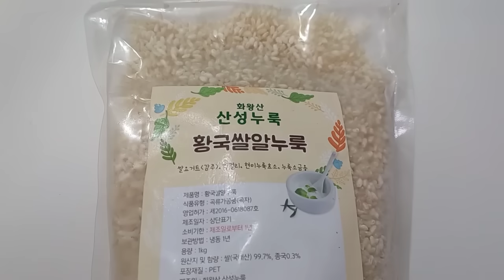양파 썩기전에 이렇게 하면 1년내내 맛있게 먹을수있어요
장마철 여름 4계절 양파 보관하기 쉽지않아요
오늘제가 알려드리는 방법은 고지혈증 고혈압 비만등 성인병 모두 가지신분들 보세요 매운맛도 없어지고 너무 맛있어요

채널 멤버쉽을 가입하시면 주부나라에서 만든걸
정기적으로 후원해 주시는 분들께 여러가지 보내드릴 예정입니다
판매를 하라고 하시는데 제가 너무 힘들고 돈받기도 애매해서 그냥 멤버쉽을 통해서
나눔할까 해서 채널을 개설했습니다
많은분들께 보네야 해서 택비는 부득이 하게 착불로 보내겠습니다
죄송합니다
많이 응원해 주시면 감사하겠습니다

- 생활고민 추천합니다
제가 유튜브 올리면서 번아웃 무기력증 우울증이 와서 힘들때 상담받았던
심리상담센터입니다 지금은 완치가 되어서 열심히 하고있고 너무 상담을 잘해주셔서
주소올려봅니다 혹시나 마음과 몸이 힘드시면 상담받아보세요
행복생활심리상담센터 아래주소 눌러보세요

- 미용실 추천합니다
제 머리가 머리숱도 없고 정수리가 휑하고 머리카락이 애기머리 같아요
모든고민을 해결해주는 미용실입니다
적극 추천합니다 대명동 셀럽하우스 아래주소 눌러보세요